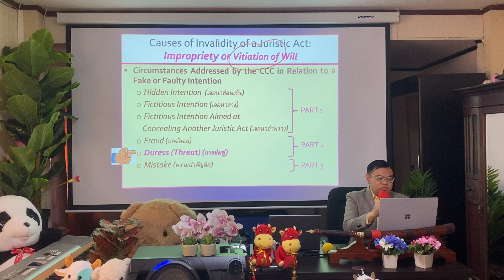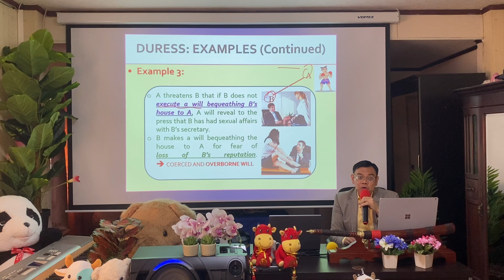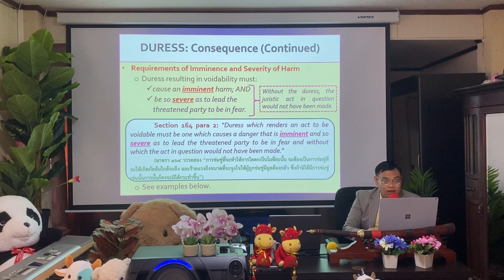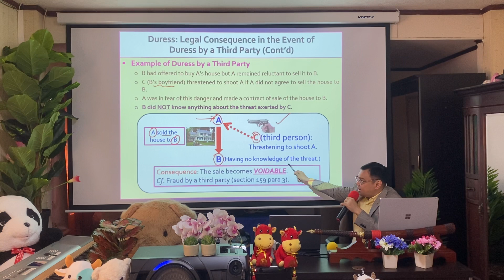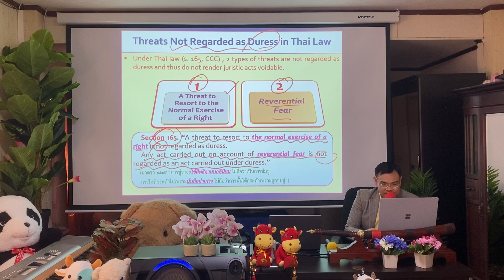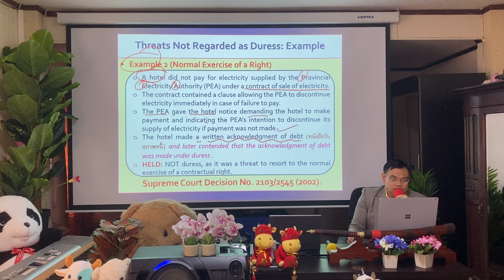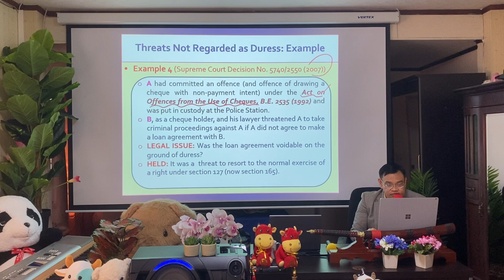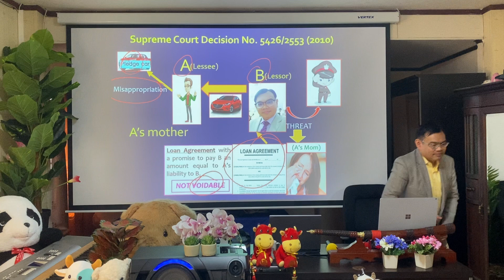Invalidity of a Juristic Act on the Ground of Duress in Thai Law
An Online Lecture by Professor Dr. Pinai Nanakorn for Students in the “Law on Juristic Acts and Contracts” Class of the Faculty of Law, Thammasat University, Delivered on 22nd February 2021